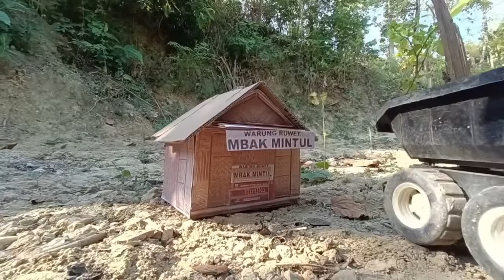truk pertamina, dump truk muatan tanah liat, excavator doosan DX 55, farming simulator truk